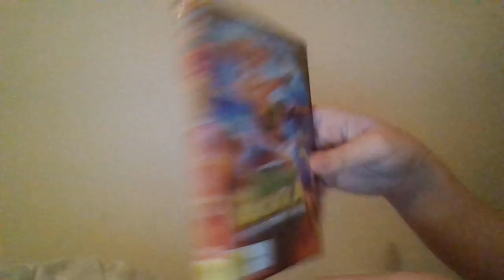Daisy Quokka: World's Scariest Animal (2020) 2021 Australian DVD Overview